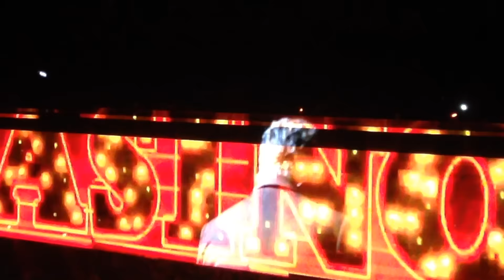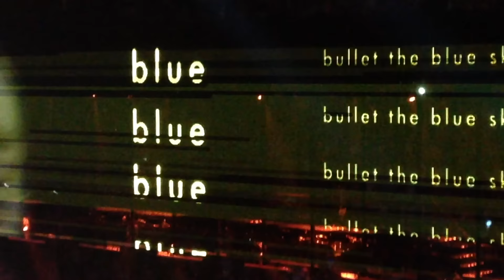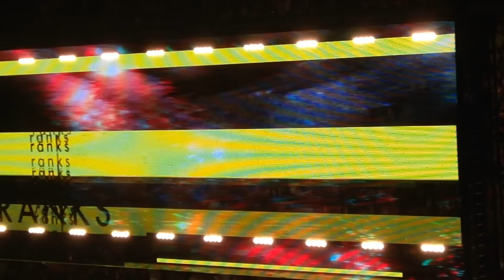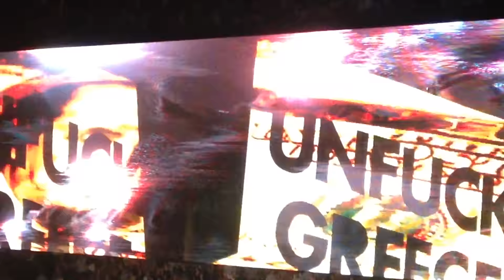U2 - BULLET THE BLUE SKY - LIVE Montreal 2015-06-13